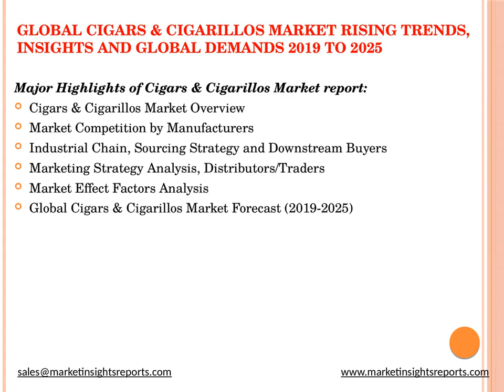Global Cigars & Cigarillos Market Rising Trends, Insights and Global Demands 2019 to 2025